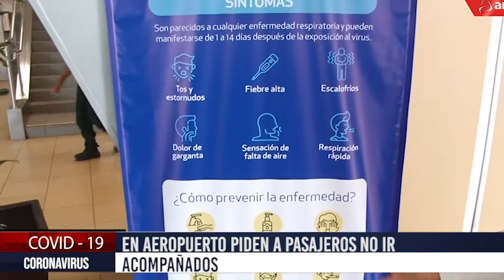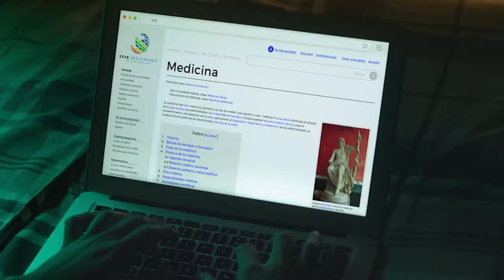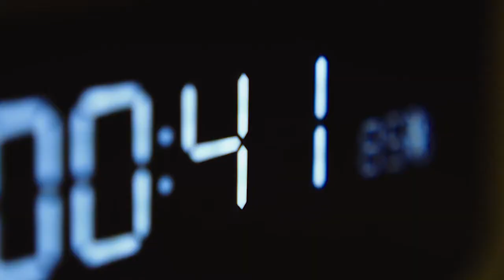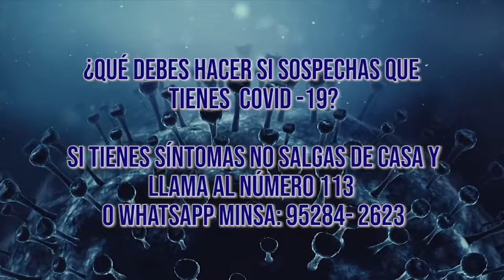COVID-19 Coronavirus Alerta USIL Emisión 13-03-2020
Conducción: Juan Carlos Guerrero
Entrevista a Dr. Eduardo Fernández Maldonado, especialista en infectología.